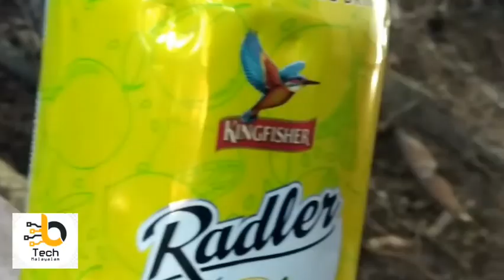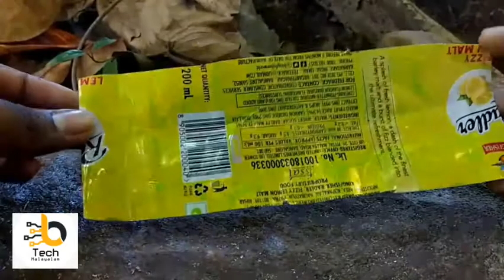DIY LED Wall Light ഉണ്ടാക്കിയാലോ?//B TECH MALAYALAM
Dhanish.K
kainadan
moothedam
Editing app:- powerdirector
                       VITA